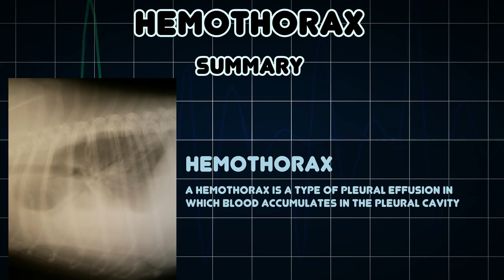Hemothorax (Medical Condition)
Symptoms, risk factors and treatments of Hemothorax (Medical Condition)

A hemothorax is a type of pleural effusion in which blood accumulates in the pleural cavity